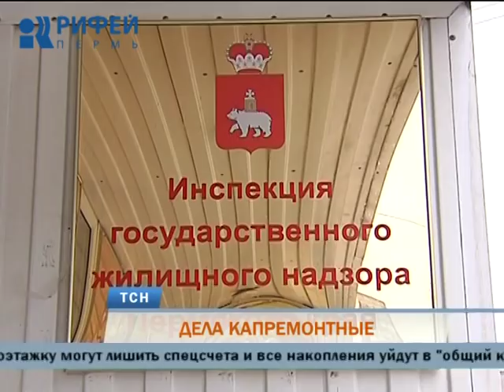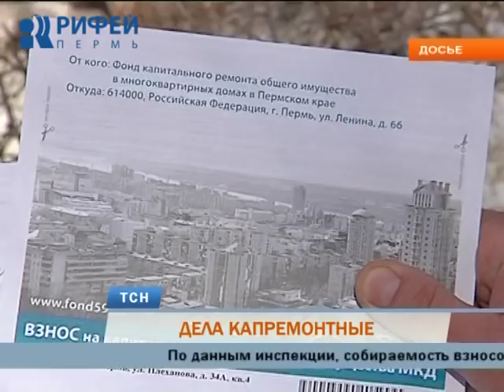211 домов в Пермском крае могут лишиться спецсчетов на капремонт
Не платишь за капремонт - лишаешься спецсчета. Более 200 многоквартирных домов Прикамья могут пострадать из-за низкой собираемости взносов в фонд капитального ремонта. Счета домов-неплательщиков перейдут в так называемый «общий котел, сдвинутся и сроки ремонта. Сколько задолжали пермяки и как активно платят, узнал Евгений Гуляев.